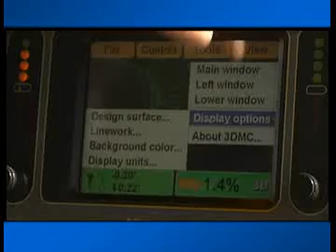Topcon 3D-GPS+ Grade Reference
For road building, site work, contour grading, or any other complex surface grading requirements, Topcon's 3D GPS+ will increase money to your bottom line -- where it counts. With the reality of nearly eliminating grade stakes, providing unmatched material control capability, and the simplest user interface in the industry, you are sure to integrate Topcon 3D technology successfully into your business.